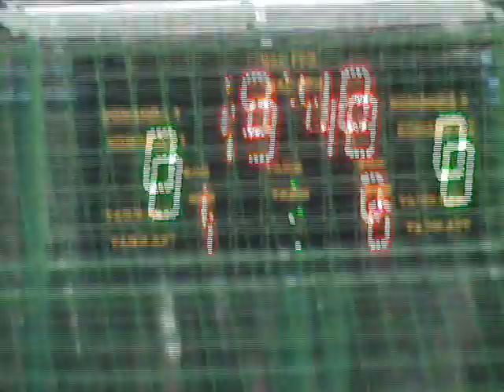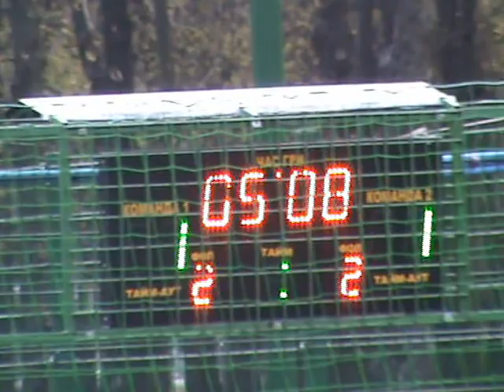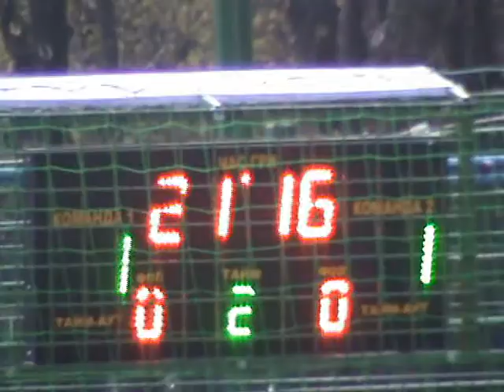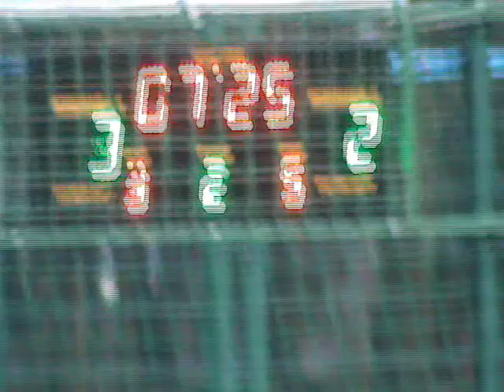Кубок Харькова 4 тур4лигаАльтернатива – Пушка